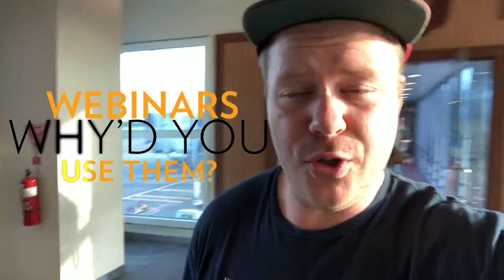How To Sell To Alot Of People... 👉With Webinars! 🤑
In today’s video, Kim Barrett from Your Social Voice chats with Chris Benetti from The Funnel Division about WEBINARS. The cover why webinars are so powerful and effective, what businesses should be using webinars, the difference between an evergreen and a live webinar, and what are the top 3 webinar platforms.

02:50 - Why webinars are so powerful and effective.
05:00 - What businesses should be using webinars?
07:25 - WHat is the difference between an evergreen and a live webinar?
10:38 - What are the top 3 webinar platforms?